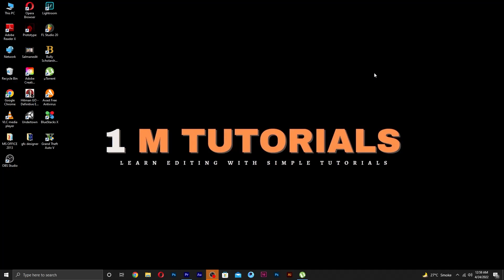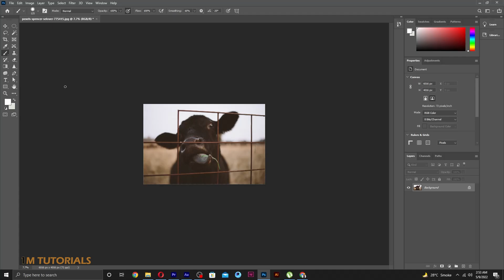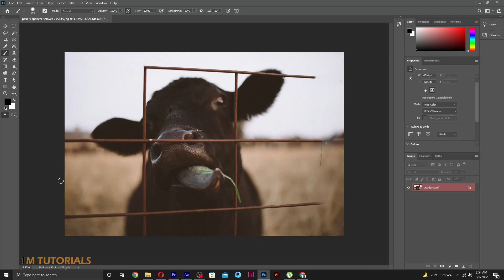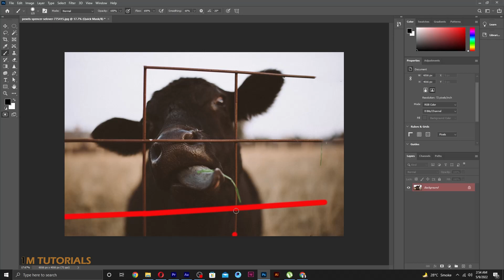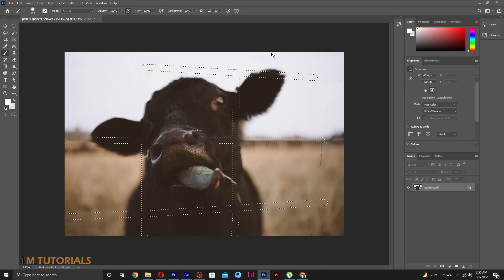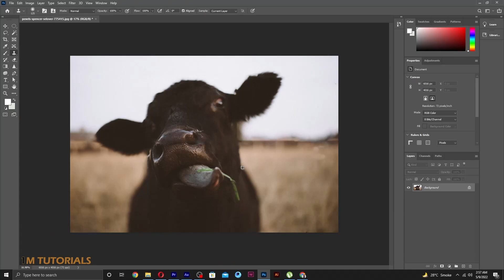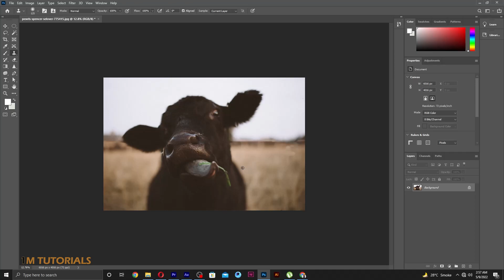Easily Remove Fence In Photoshop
Hello, everyone! I will teach you how to easily remove the fence in photoshop with the help of content ware fill